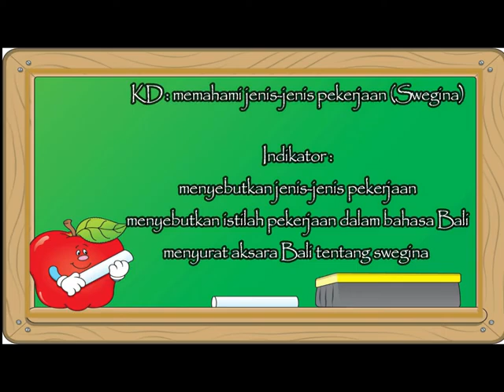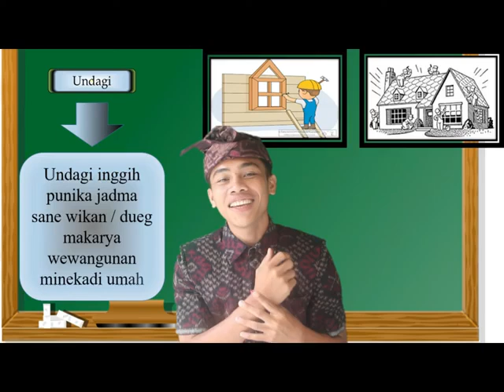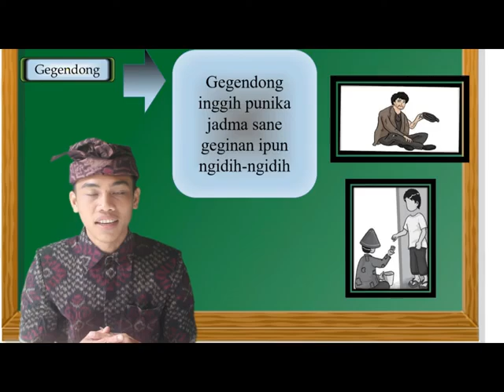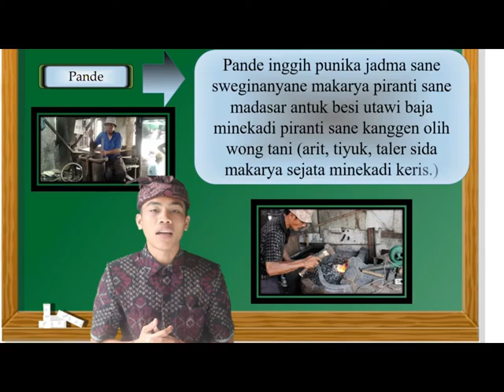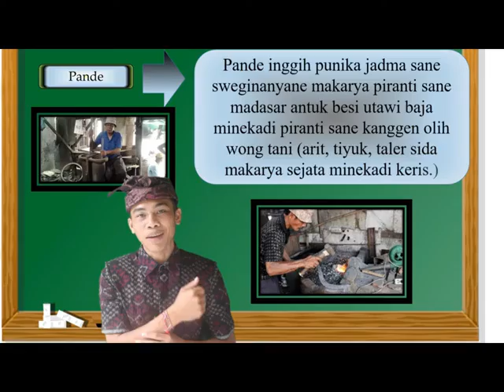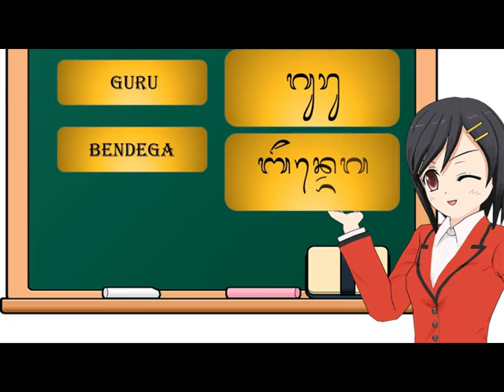Media Pembelajaran Bahasa Bali Berbasis TIK Adan Swagina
Media Pembelajaran Bahasa Bali Berbasis TIK yang berjudul "Adan Swagina" untuk Siswa Kelas IV SD oleh I Komang Endi Saputra, Penyuluh Bahasa Bali, Kecamatan Buleleng, Kab. Buleleng.
Kompotensi Dasar: Memahami Jenis-Jenis Pekerjaan (Swagina)
Indikator:
1. Menyebutkan jenis-jenis pekerjaan
2. Menyebutkan istilah pekerjaan dalam bahasa Bali
3. Nyurat Aksara Bali tentang Swagina